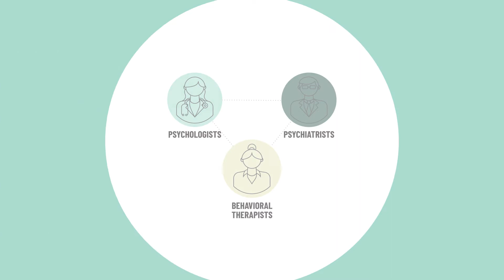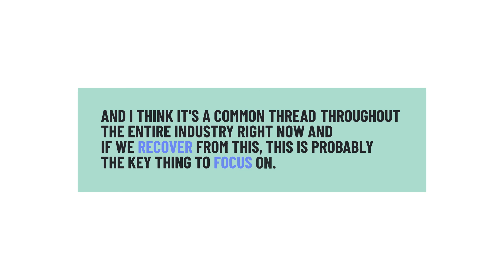Cameron Love: Rethinking Staff Wellness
Professions where individuals risk their lives in service of the care, protection, and safety of others are by their nature hazardous, and this has become even truer during the COVID-19 pandemic. Organizations and leadership teams have an obligation to protect their workforce from these hazards, including those that are psychological in nature, such as moral injury.

Encountering moral and ethical challenges can’t be designed out of the work in these high-risk fields. Therefore, preventative and early intervention structures need to be created within organizations and teams to provide proactive universal support to all staff.

Our Moral Injury Toolkit provides leaders with an understanding of moral injury in an organizational context, and includes tools, templates, and tips for understanding what preventative and early intervention structures are already in place, and what more might need to be done

Cameron Love is one of many leaders who have shared inspiring stories about what moral injury has meant for them and their organizations.

*Voiceover for this video was first recorded at the MHA CEO-in-Residence Speaker Series Webinar with Cameron Love, President and CEO at The Ottawa Hospital hosted by the Telfer School of Management on May 12, 2021.

Want to know more about moral injury and concrete actions you can take to address it organizationally and as a leader? This is the place to start

Les professions dans lesquelles les personnes sont appelées à risquer leur vie pour soigner, protéger et assurer la sécurité d’autrui sont fondamentalement dangereuses, et cette réalité est devenue encore plus flagrante pendant la pandémie de COVID-19. Les organismes et les équipes de direction sont tenus de protéger leurs employés de ces dangers, y compris ceux de nature psychologique, comme les préjudices moraux.

Les expériences difficiles sur le plan moral et éthique sont indissociables de ce genre de professions. Par conséquent, il est nécessaire d’élaborer des structures de prévention et d’intervention précoce au sein des organismes et des équipes, afin de fournir un soutien universel et proactif à l’ensemble du personnel.

Cette boîte à outils permet aux dirigeants de comprendre le préjudice moral dans un contexte organisationnel. Elle propose des outils, des modèles et des conseils pour cerner les structures de protection et d’intervention précoce déjà en place ainsi que les initiatives supplémentaires à entreprendre

Souhaitez-vous en savoir plus sur les préjudices moraux et sur les mesures concrètes que vous pouvez prendre pour y répondre dans votre organisation et en tant que dirigeant? Vous êtes au bon endroit pour commencer votre lecture